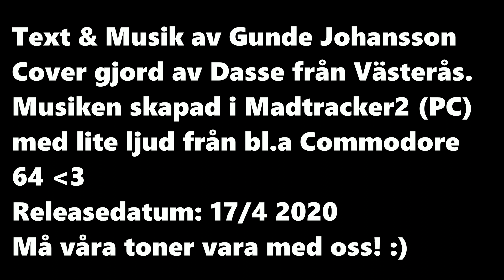Torparvisan (Gunde Johansson) Cover av Dasse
En upphottad och snabb instrumentell version av Gunde's fina Torparvisan!
TEXT:
(DASSE) - hu va de blåser ida!
- vart då nånstans!?
- i träa!!

(GUNDE JOHANSSON)
Tocka orning dä ä uti väla nu
dä grunnar ja mycke på,
för di slöss å se'n jobbar di värre än sju,
dä dära ä svårt te förstå.

Men en a'en har föll bra lite vett
å höve dä ha'n föll fått,
för te kli sej i när dä ä nå lett,
söm när fölk till exempel har brött.

För ja ä törpare ja,
å ja har dä så bra,
ja ligger på söffa för så ska dä va,
å gräset dä växer å rågen han gror
å mor ho mal kaffe å grisen blir stor!

Hå hå ja ja, hå hå ja ja,
hör va dä blåser i träa i da!
dä blåser i träa i da!

Å flyger i lufta dä gör di söm skam,
förskräcklit å fort ändå.
Dä ä skillna' dä när a'en ska fram,
en får klar sej mä te å gå.

Men en ä föll bra baköm emellerti
när en inte kan räkne ut,
va i hundan di har så ont öm ti,
den tar föll i alla fall slut.

sätt på panna mor!

Här har en dä rätt så skapli't bra,
fast en får lite ont där bak,
men bevärli'heter dä får en Föll ha,
en ä alla fall unner tak.

Te ge sej åt öt skogen ä ingen idé,
ja står på mej å säjer "Stöpp!"
För se råkt ja te hugg nåa meter mä ve,
ja den tar di å eller öpp.

dra opp klocka mor!

(DASSE)
- Hur många tallar ä dä som ramlat omkull då?
- "FURA" stycken !